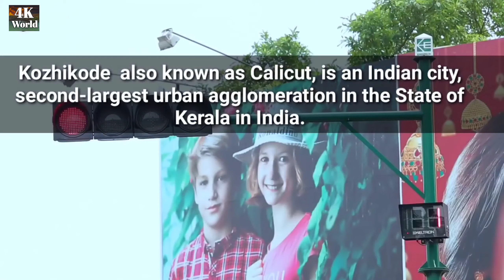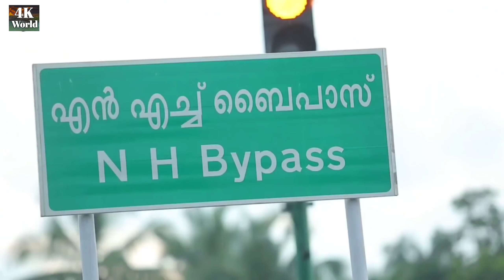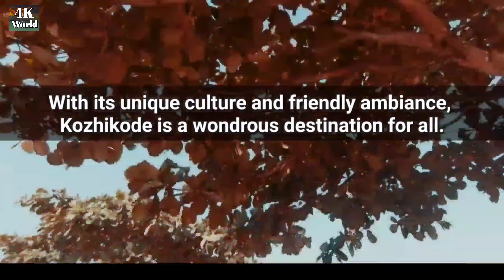Kozhikode |a coastal city in Kerala🌴|amazing view🇮🇳 | 4k World 🌎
Kozhikode

‌This is a 4k Cinematic video of Thiruvananthapuram City (also known as Cochin). A city in southwest India's coastal Kerala state.
We need your support and appreciation for more amazing videos.

About;- Kozhikode (calicut) , India 🇮🇳 :-
 Kozhikode city previously called as Calicut is one of the important cities in Kerala located on the Malabar Coast of south India. It is the third largest city in Kerala with an area of 128 sq km and also the administrative headquarters of Kozhikode district.
Kozhikode , India 🇮🇳

(1) Kakkayam Dam

(2) Mother of God Cathedral

(3) Thusharagiri Fall

(4) Srikanteshwara Temple

(5) Beypore Beach

(6) Thalikkunu Shiva Temple

(7) Valayanad Devi Temple

(8) Kadalundi Bird Sanctuary

(9) Mananchira

(10) Kozhikode Beach

Origenal Music Link :- 🔻

ABOUT CHANNEL.
4k World is a YouTube Channel, where you will find Amazing Videos related to Infrastructure, technology, and other important information.

🚫Note - ALL THE IMAGES / PICTURES/THUMBNAIL SHOWN IN THE VIDEO BELONGS TO THE RESPECTED OWNERS, NOT ME. (I AM THE NOT THE OWNER OFF ANY CLIP SHOWED IN THE VIDEO)

Special Thanx to all the creators. They are the real heroes